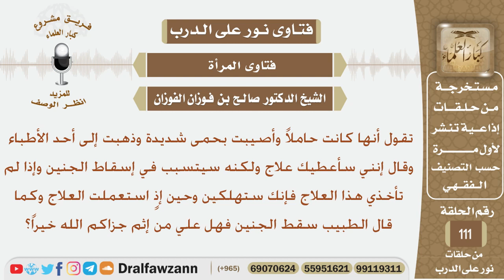امرأة حامل قال لها الطبيب إن لم تأخذي العلاج فسوف تهلكين علما أن العلاج يسبب إسقاط الجنين فأخذته...؟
نص السؤال:
تقول أنها كانت حاملاً وأصيبت بحمى شديدة وذهبت إلى أحد الأطباء وقال إنني سأعطيك علاج ولكنه سيتسبب في إسقاط الجنين وإذا لم تأخذي هذا العلاج فإنك ستهلكين وحين إذٍ استعملت العلاج وكما قال الطبيب سقط الجنين فهل علي من إثم جزاكم الله خيراً؟
السيرة الذاتية :
للاشتراك في قناة الشيخ صالح الفوزان

رئيس الفريق
لمشروع كبار العلماء